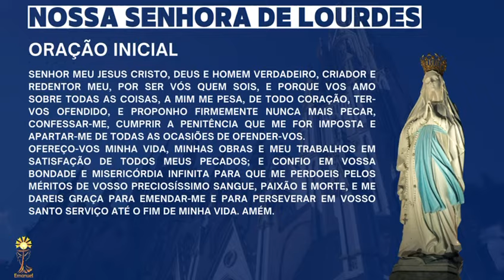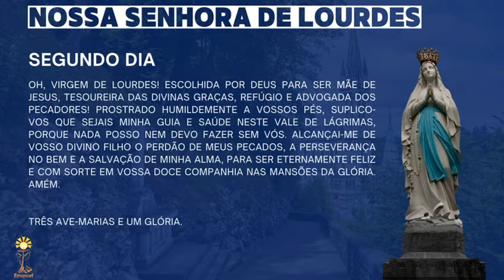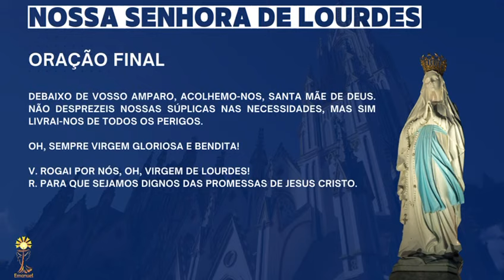Novena de Nossa Senhora de Lourdes - Segundo dia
Com amor e confiança reze a Novena a Nossa Senhora de Lourdes
Maria, a intercessora, modelo da Igreja, imaculada, concebida sem pecado, e, em virtude dos méritos de Cristo Jesus, Nossa Senhora de Lourdes em sua aparição, pediu o essencial para a nossa felicidade: a conversão para os pecadores.